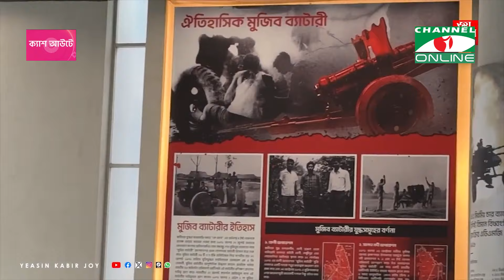বাংলাদেশ সেনাবাহিনীর আর্টিলারি মিউজিয়াম পরিদর্শন প্রধানমন্ত্রীর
বঙ্গবন্ধুকন্যা প্রধানমন্ত্রী শেখ হাসিনা রোববার (২১ এপ্রিল ২০২৪) চট্টগ্রামের হালিশহরের আর্টিলারি সেন্টার এন্ড স্কুলে বাংলাদেশ সেনাবাহিনীর ‘বঙ্গবন্ধু শেখ মুজিব ব্যাটারী কমপ্লেক্স’ উদ্বোধনের পর কমপ্লেক্সের অভ্যন্তরে আর্টিলারি মিউজিয়াম পরিদর্শন করেন।

worldwide.